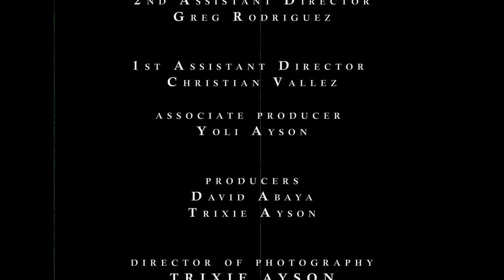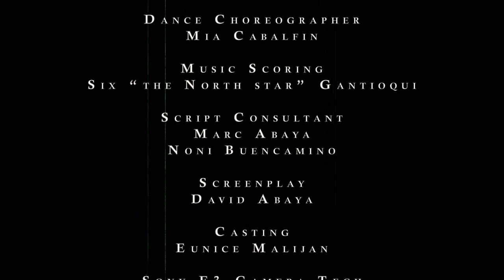Lexi Noval in BadburN THE PAIN STRIKES Official Music Video HD 1920x1080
David Abaya's Badburn music video of the The Pain Strikes
Casts:
Noni Buencamino
Annicka Dolonius
Lexi Noval

Directed by David Abaya
Cinematography by Trixie Ayson
Edited by Javier Abola
Sony PMW F3